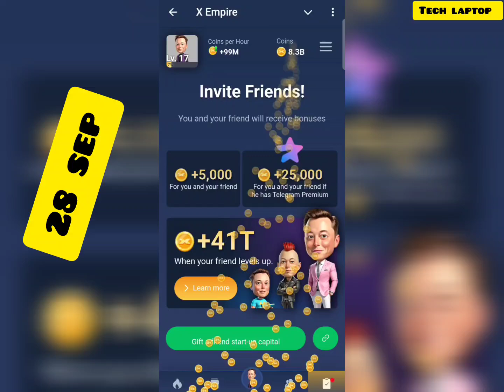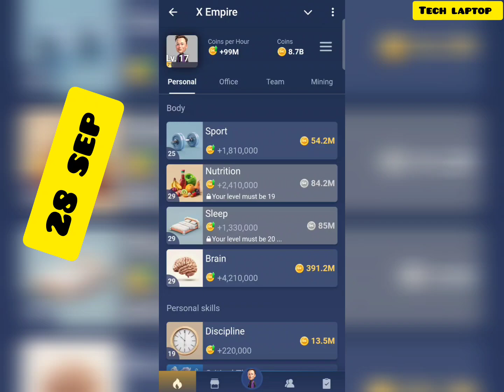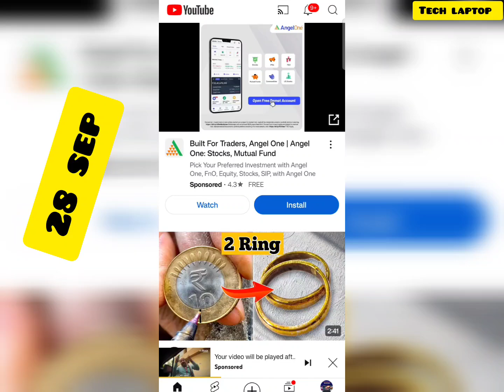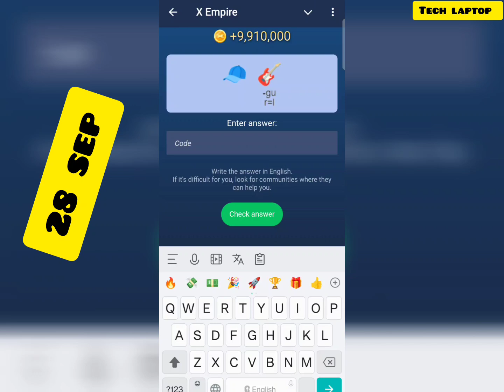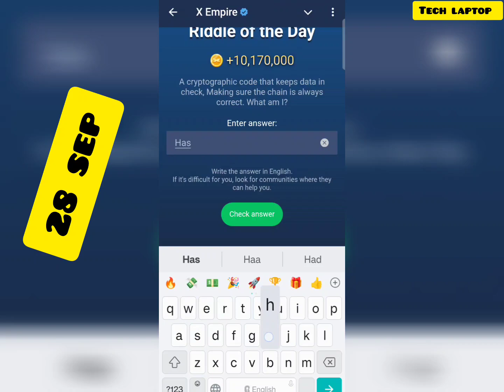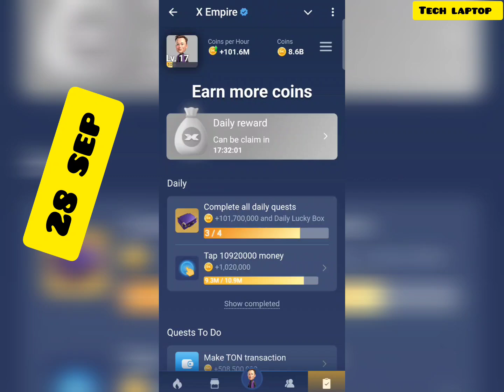28 sep x empire combo code | riddle | rebus | and video episode code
28 September daily combo card x empire || x empire rebus Of The day || Redel of the day code today

empire 20september all quests code,20 september all
18September all quests complete musk empire
20September all quests complete code musk empire
all quests code musk empire 20september
20 september all quests complete x empire

20september x empire all quests complete
musk empire
rebus of the day 19september
rebus of the day musk empire 19september
rebus of the day musk empire
rebus of the day musk empire 19sep

X empire invitation link for millioner